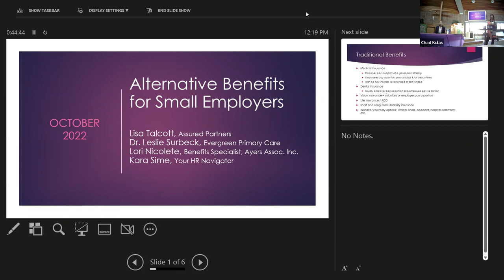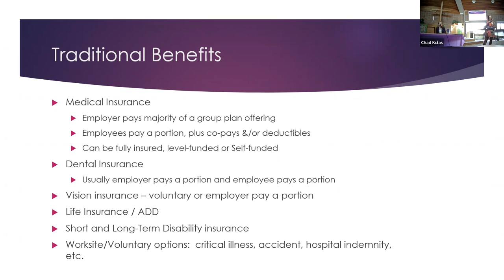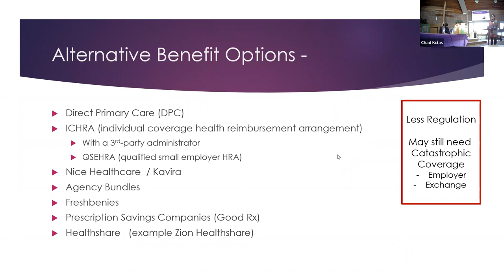Workforce: Employee Benefits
Trying to compete for talent with your benefit offerings?  The benefit package can differentiate employers and demonstrate how you care for your employee’s wellbeing.  Come hear a panel discussion on some unique and alternative benefit options for small and mid-sized employers who may not be able to afford medical coverage or who provide medical but want to add on offerings that employees value and need.  The panel includes a physician from Midway Chamber member Evergreen Primary Care, Lisa Talcott a local Benefits Insurance Specialist, and an employer who recently implemented one of the unique options to their employees and Kara Sime, Your HR Navigator and moderator of the panel who can provide a broad perspective on what employers are considering.  Come hear about new options prior to your 2023 benefits renewal.